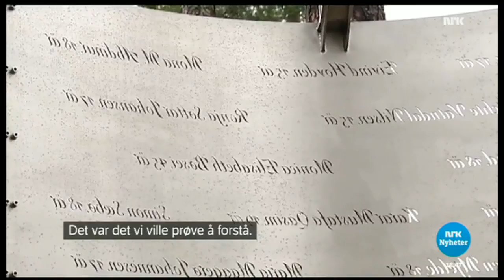Issam in Norway 1030 21 9 h264 on Norwegian TV